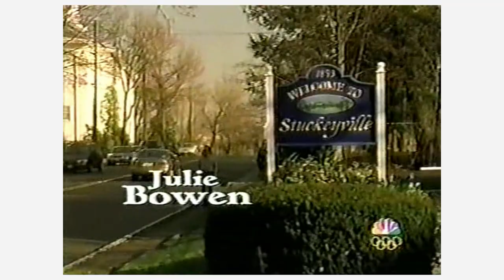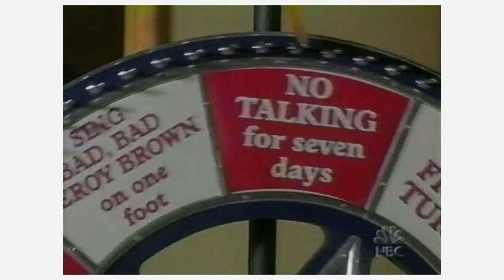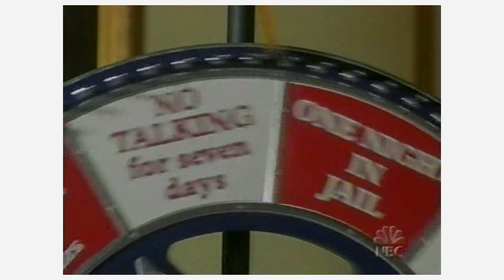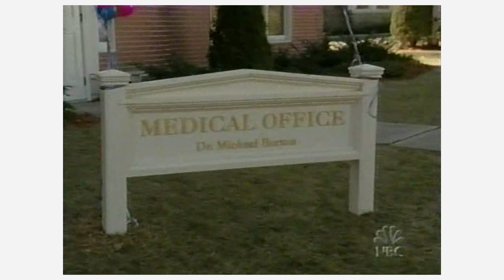Ed: Wheel of Justice (Season 2 - Episode 16)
I made sure to keep the original opening as well. 😉

After a really bad day (he loses his job and then learns that his wife is having an affair with a mailman, but not THE mailman) New York attorney Ed Stevens leaves the big city and returns to his hometown in Ohio. Reunited with his old friends, he decides to stick around and try to win the heart of the girl he adored back in high school. So he buys the bowling alley that becomes his impromptu law office and the main hub of activity in town.

(I do not claim any rights to this video)